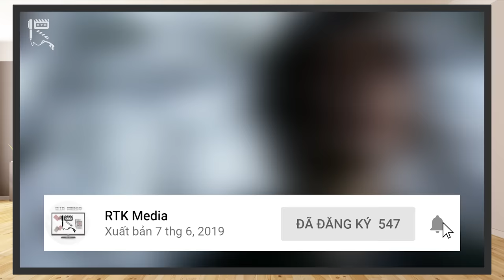CHÊ PHIM: KAMEN RIDER OOO 10th – Bộ phim ĐÁNG THẤT VỌNG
Đợi chờ nhiều để rồi thất vọng nhiều, đó chính xác là những gì mà fan của dòng phim Kamen Rider OOO nhận được khi dành sự kỳ vọng cho tập phim kỷ niệm 10 năm của loạt phim.

Khởi đầu với những thông tin đầy hứa hẹn, và một Trailer đủ sức hấp dẫn để mong chờ. Song, phần phim kỷ niệm này đã đạp đổ mọi sự kỳ vọng của fan.

Hôm nay, hãy cùng RTK Media chúng mình mổ xẻ, đánh giá, phê bình phần phim Kamen Rider OOO 10th: Core Medal Tái Sinh nhé!
Thực hiện: Vũ Mạnh Kiên, Mr.R 0836, Kami
ĐỀ MỤC:
00:00 – Giới thiệu chung
01:27 – Cốt truyện
06:24 – Nhân vật
12:03 – Âm nhạc
12:52 – Hành động & Kỹ xảo
13:35 – Những lỗ hổng trong phim
15:29 – Tổng kết

Credit:
Scene copyrights by Toei Company
- Chủ TK: Vũ Mạnh Kiên
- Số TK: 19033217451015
- Ngân hàng: Techcombank